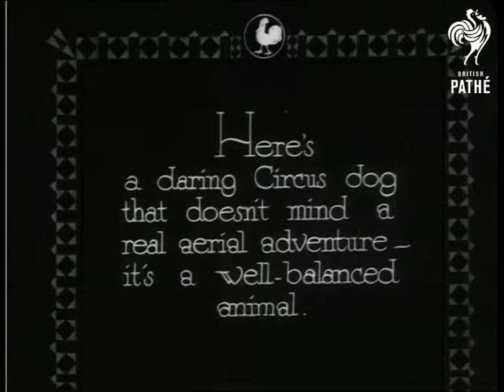Why You Get Howls On Your Radio (1932)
Full titles read: "WHY YOU GET HOWLS ON YOUR RADIO - Here's a daring Circus dog that doesn't mind a real aerial adventure it's a well balanced animal."

L/S of man climbing up long ladder up the side of a metal pylon carrying a dog over his shoulder. L/S of two metal pylons and an airship flying overhead. Several shots of the poor dog being encourage to walk across the "antennae of the radio towers" (thankfully the dog is wearing a safety harness so cannot fall. L/S of the terrified looking dog making it across to the other tower.

Intertitle reads: "And just to show you what he can do, a fellow goes one better!"

L/S's of a man hanging by one hand from the antennae cord between the two towers. L/S of the man making his back to the tower after performing the stunt.
 FILM ID:1050.06